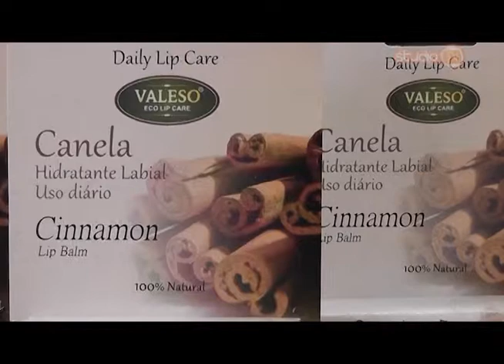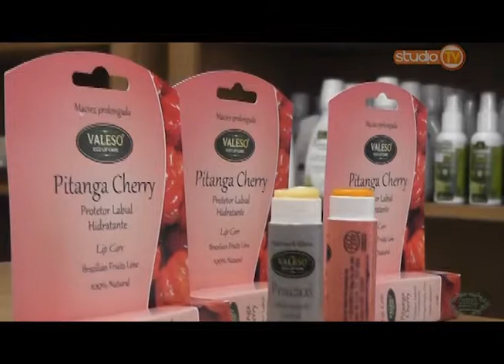Cheiro de mato hidratante labial